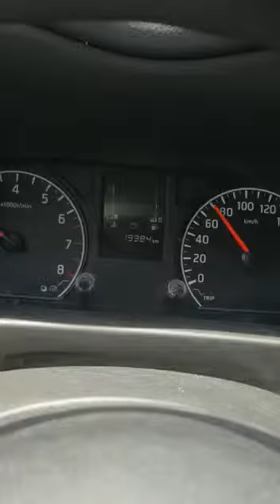Open alba fly over bahrain